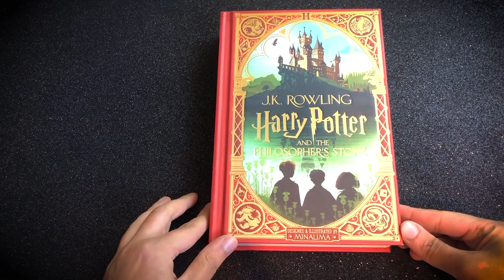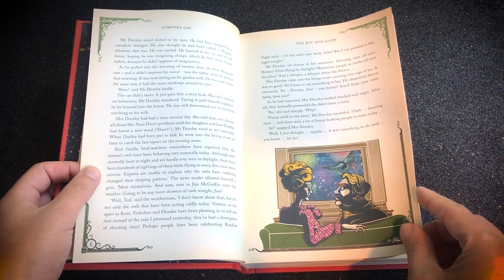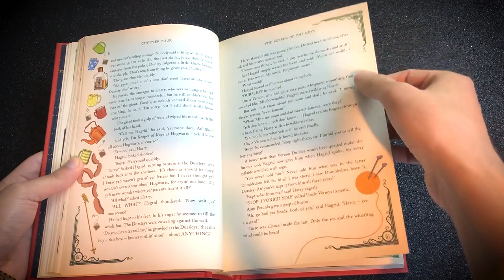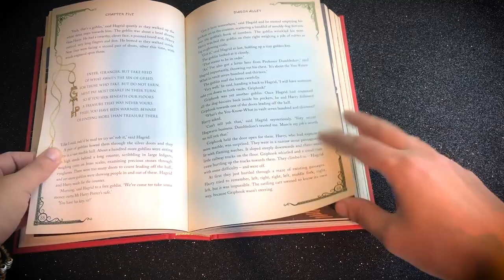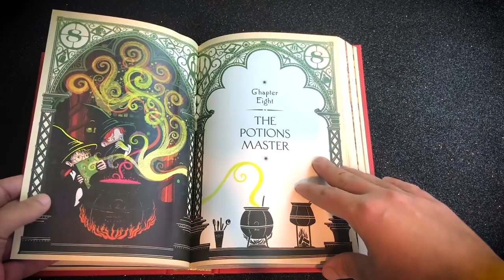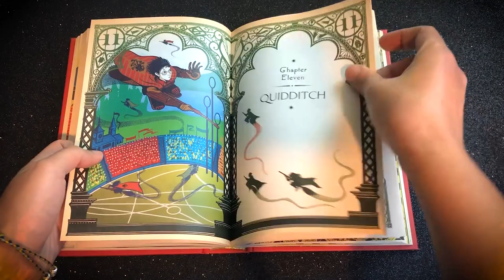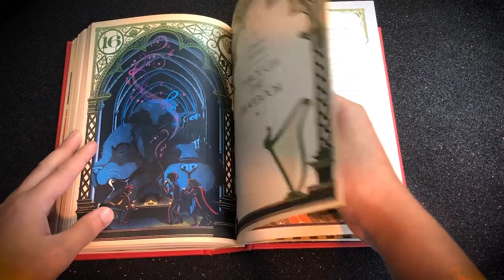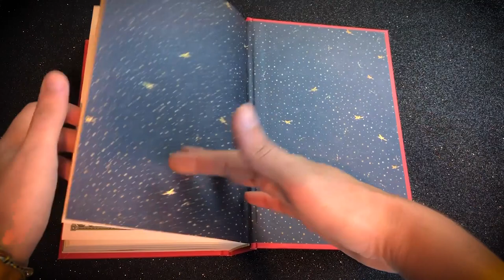Harry Potter e la pietra filosofale illustrato da MINALIMA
Finalmente è arrivata la versione illustrata da Minalima di "Harry Potter e la pietra filosofale". In questo video lo sfoglieremo e commenteremo per intero. A mio parere, l'edizione più bella in commercio ad oggi.

HP Minalima Inglese su Amazon
HP Minalima Italiano su Amazon

PROMOZIONI AMAZON PER VOI:
30 GIORNI Amazon Prime Video GRATIS
30 GIORNI Amazon Prime GRATIS
30 GIOTNI Music Unlimiter GRATIS